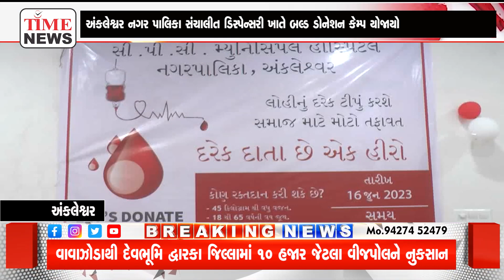અંકલેશ્વર નગર પાલિકા સંચાલિત ડિસ્પેન્સરી ખાતે રક્તદાન શિબિરનું આયોજન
રક્તદાન શિબિરમાં નગર પાલિકાના કર્મચારીઓ તેમજ રક્તદાતાઓ અને મહિલાઓએ રક્તદાન કર્યું